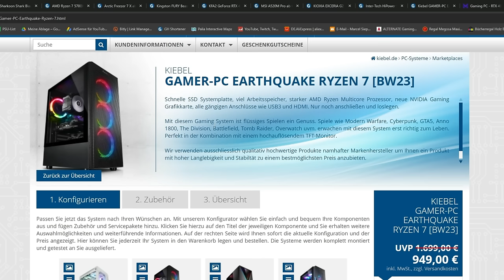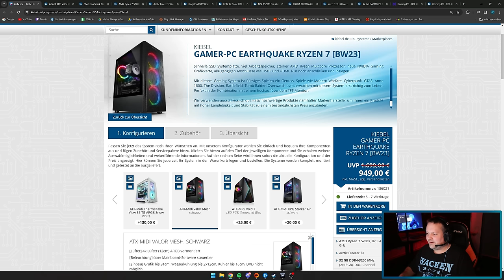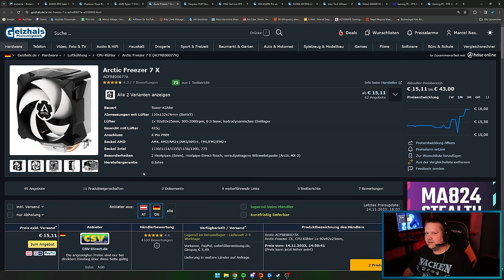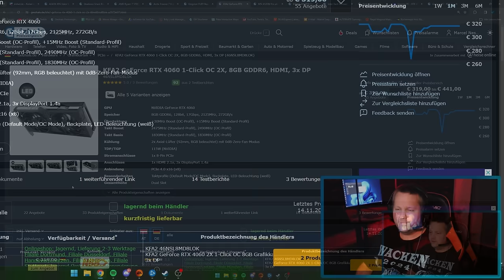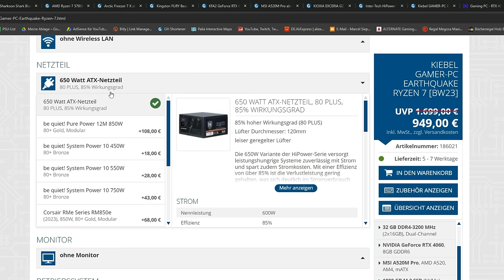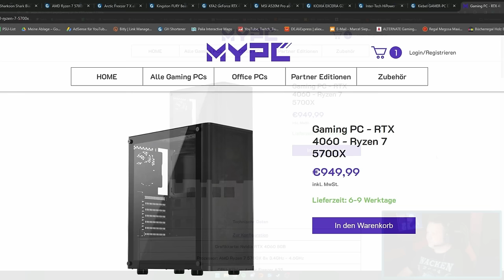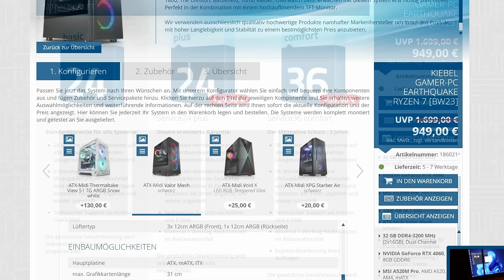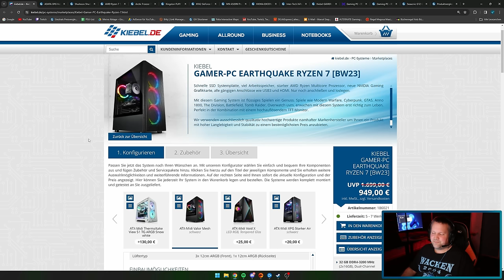KIEBEL - GAMER-PC EARTHQUAKE RYZEN 7 [BW23] - Taugt der was?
▼ Mein System ▼

 ⇘ Timestamps ⇙

00:00 - Einleitung
00:21 - Werbung
01:02 - GAMER-PC EARTHQUAKE RYZEN 7 [BW23]
08:40 - Ergebnis/Fazit
09:29 - Alternative

⭐️ Quellenangaben ⭐️